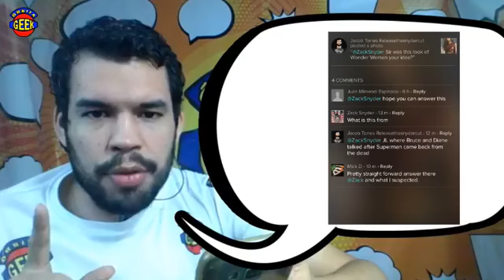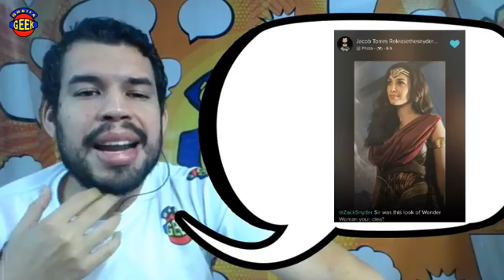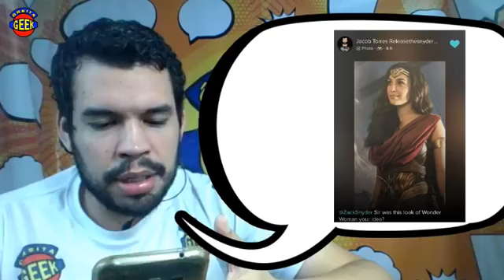MEIA-NOITE NERD um papo sobre o que aconteceu durante o dia